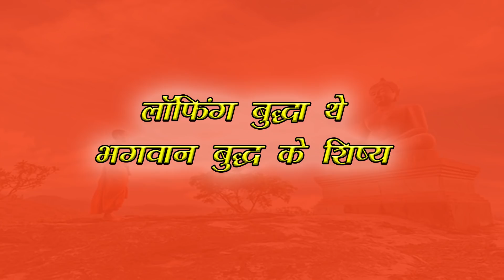लाफिंग बुद्धा कौन थे - laughing buddha kon the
इन दिनों चीन वास्तु शास्त्र फेंगशुई का ट्रेंड काफी बढ़ चुका है। बता दें कि हमारे भारत में जिस तरह से वास्तु शास्त्र को बहुत महत्व दिया जाता है, ठीक उसी प्रकार से चीन में फेंगशुई है। जहां भारत में वास्तु शास्त्र के लिए वास्तु देवता और धन के देवता कुबेर को पूजा जाता है तो वहीं, फेंगशुई के अनुसार घर और दुकान पर लॉफिंग बुद्धा की मूर्ति रखने से सुख और सौभाग्य में तेज़ी से बढ़ोत्तरी होती है

क्या आपके मन में कभी यह सवाल नहीं आया कि आखिरकार कौन थे लॉफिंग बुद्धा और क्या था इनका हमेशा हंसते रहने का राज़? आपके इन्हीं सवालों का जवाब आज देने जा रहा है आपका अपना वेद संसार –

laughing buddha ka rahasya hindi

लाफिंग बुद्धा थे भगवान बुद्ध के शिष्य

भारत के अलावा चीन और जापान में भी भगवान बुद्ध के कई शिष्य हुआ करते थे और उन्हीं में से एक थे होतेई… ऐसी मान्यता है कि जब होतेई ने बौद्ध धर्म को स्वीकार किया और उन्हें आत्मज्ञान की प्राप्ति हुई तो उसके बाद वह जोर-जोर से हंसने लग गए। बस अपनी इसी हंसी के कारण वह लोगों को हंसाते और सुखी रहने की सीख देने लगे।

 वह जहां भी जाते वहां पर लोगों को हंसाते रहते थे और इसी कारण से जापान में लोग उन्हें हंसता हुआ बुद्धा यानी कि लॉफिंग बुद्धा कहने लग गए। देखते-ही-देखते उनके अनुयायियों की संख्या बढ़ती चली गई और पूरी दुनिया के करोड़ों लोग उन्हें मानने लगे।

लाफिंग बुद्धा है चीनी देवता

वहीं, चीन की मान्यता के अनुसार लॉफिंग बुद्धा चीनी देवता है जिन्हें पुताइ नाम से भी वहां पर जाना जाता है। वह एक बौद्ध भिक्षुक थे और उन्हें मौज-मस्ती करना बहुत पसंद था।